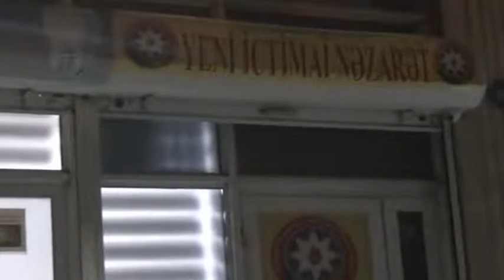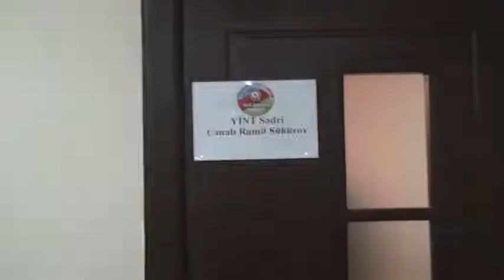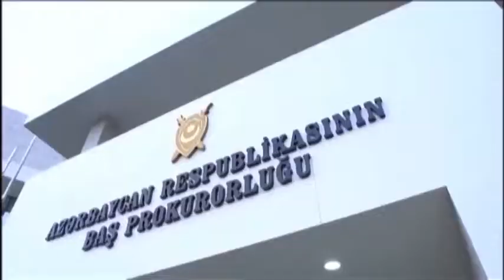Ramil Şükürovun qanunsuz əməllərinin və saxlanılmasının görüntüləri - ANBAAN VİDEO